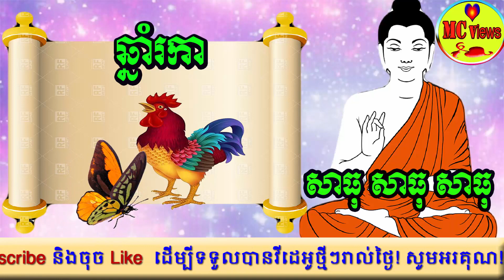ទំនាយថ្ងៃចន្ទ័ ១៩ មិនា ជាថ្ងៃដើមលាភសូមឆ្នាំទាំងនេះទទួលយកសំណាងភ្លាម, khmer horoscope every day